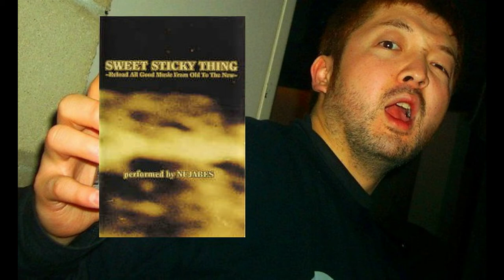NUJABES - Sweet Sticky Thing Side A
1. Be Real Black For Me- Roberta Flack & Donny Hathaway
2. Hope That We Can Be Together Soon - Harold Melvin & The Blue Notes
3. Come To Me - Thelma Houston
4. Angel - Angela Winbush
5. Hurry Down Sunset - Chocolate Milk
6. With Your Love I Come Alive - Atlantic Star
7. If You Want Me, Say It - Love Unlimited
8. Phire - Charles Earland
9. Mater Of Love - Freda Payne
10. Sweet Love - Anita Baker
11. Young, Free And Single - SunFire
12. On A Clear Day - The Peddles
13. The Show Is Over - Evelyn "Champagne" King
14. Happy Song(Tonite) - Black Street
15. Sweet Sticky Thing - Ohio Players
16. I Suppose - Linda Tillery
17. The Skin You're In - Taveres
18. Say You'll Be - Jerome "Secret Weapon" Prister And Output